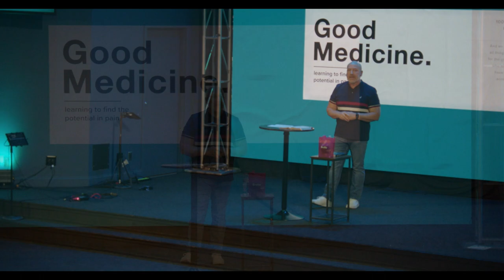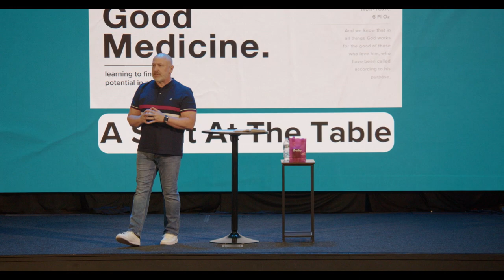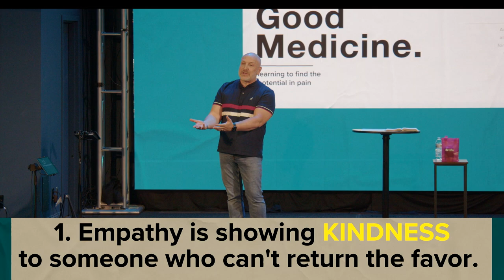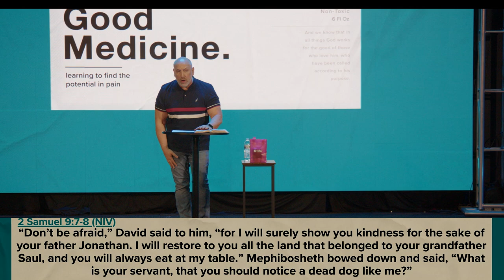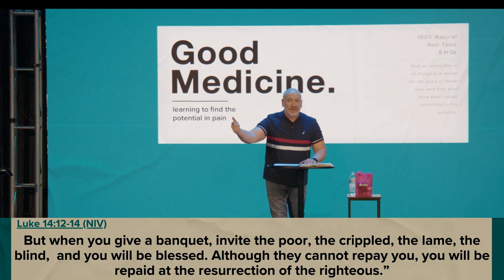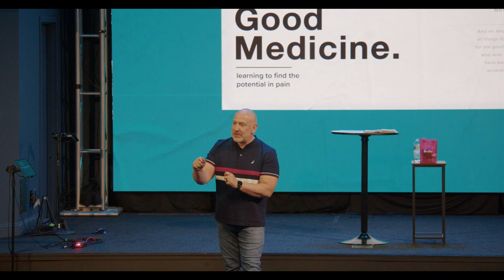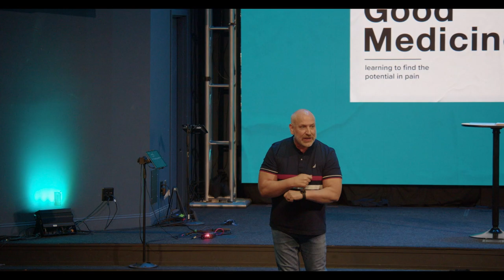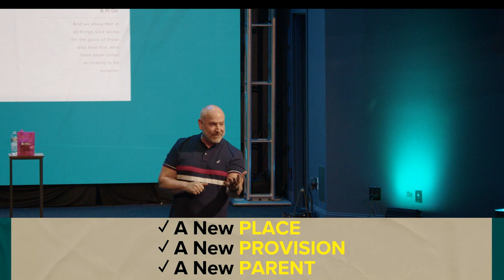Good Medicine A Seat at the Table